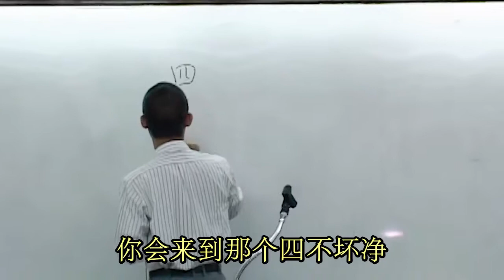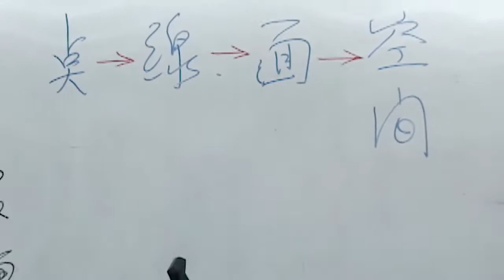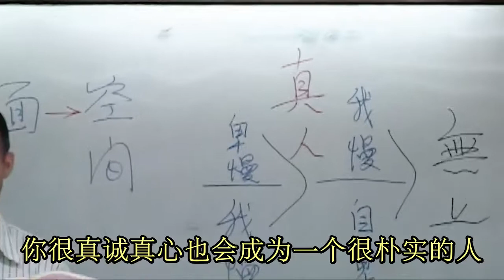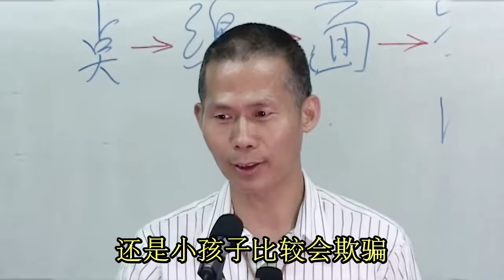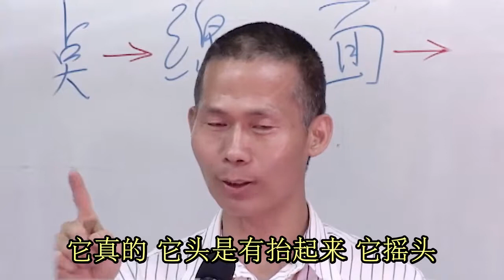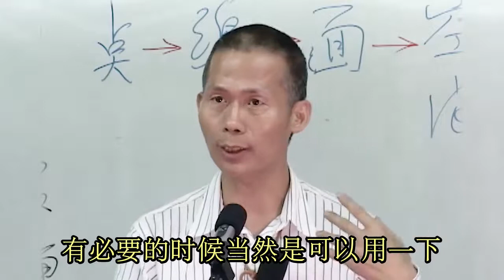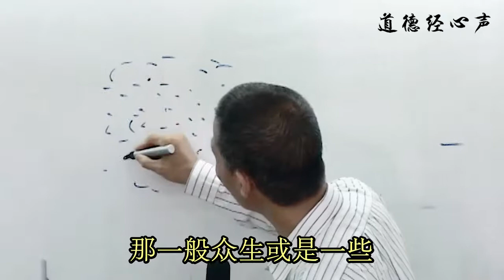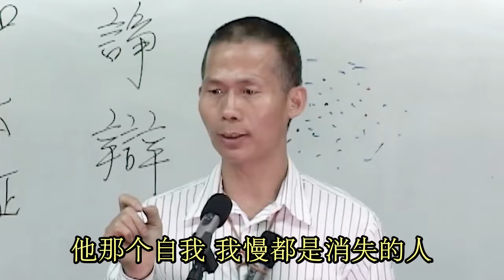郭永进 道德经心声（22）《53 56章》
《道德经》是中华文化的经典，是中国传统文化的根基，《道德经》所言，完全合乎科学、心理学，而且又超越科学、心理学。不是迷信、不是宗教信仰，也不是个人思想、哲学观。它讲的是宇宙的真理，生命的实相。
  在中华优秀传统文化得到大力弘扬的今天，郭永进老师于2017年完成一本既能精准的传递老子的核心智慧、又平实易懂的《道德经》译本《道德经妙解》，并以平实易懂的语言，古朴淳厚的风格，将老子智慧娓娓道来。